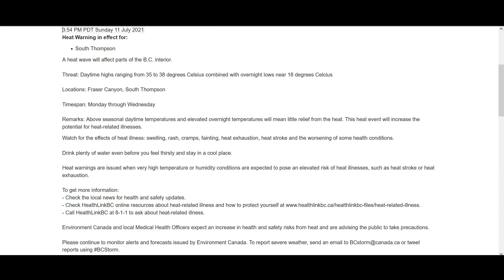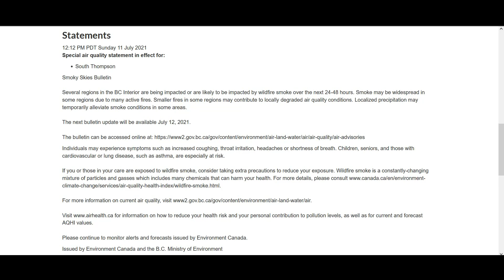Forecasting For Increased Fire Conditions in BC - Heat Warning in Effect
Or join our Weather project if you live in BC on Facebook: Interior Weather & Wilderness Watchers!